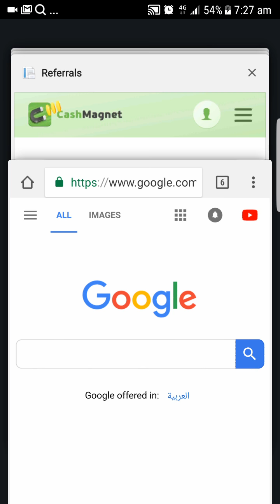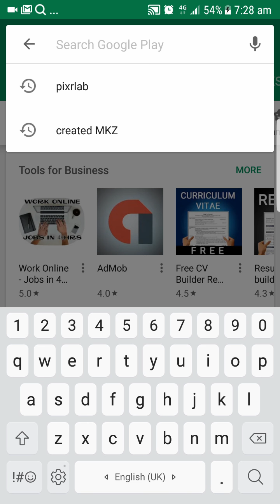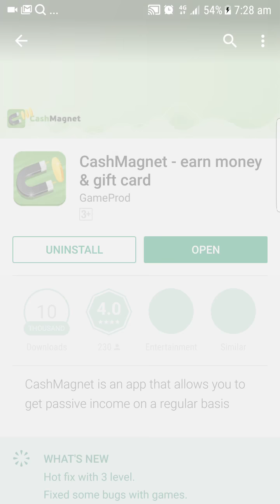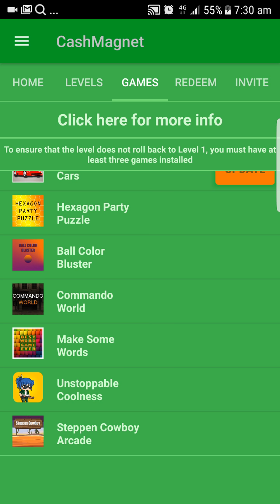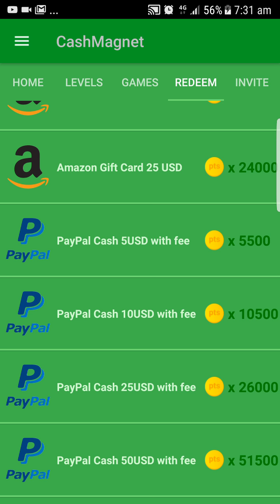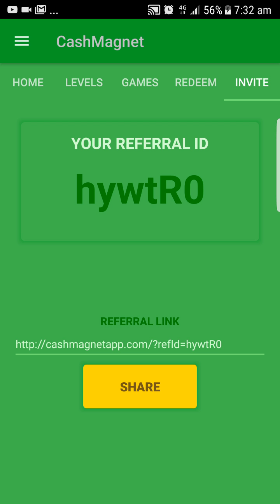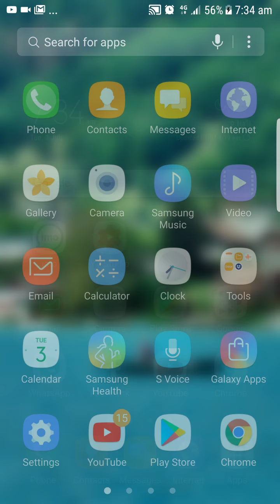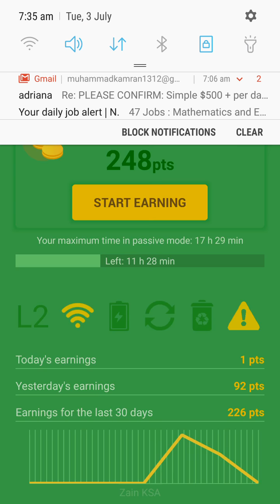Start earning with cashmagnet...